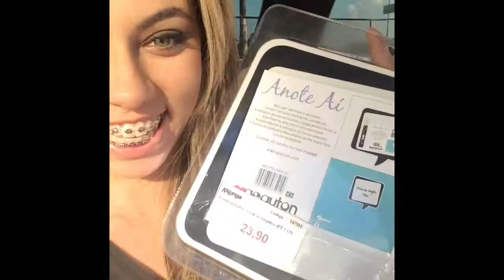Vlog : Plaquinha , Dia De Sorte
Snap : luangelpole